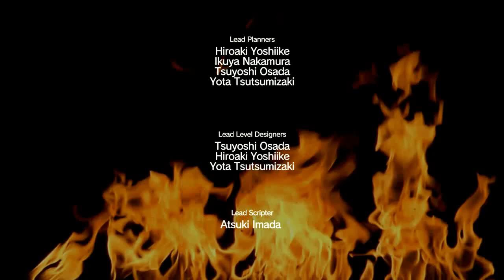【MGSV TPP】Episode 49 普通じゃない進駐戦車隊、東へ スネークへの道 Way of the Snake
Way of The Snake!! リクエストにお応えして、ドラゴンへの道 香港映画風www
Episode 49 SUBSISTENCE 進駐戦車隊、東へ OCCUPATION FORCES
PlayStation 4 Metal Gear Solid V: The Phantom Pain EU DL version
Used Console:  PlayStation 4 500GB HDD (CUH-1116A) PAL
Used Controller: Dualshock 4
Player: Hikari
潜入のうた　(作詞: HIKARI & 視聴者の皆さん　作曲: お線香は青雲のパクリ)
せんにゅうぅー．．．それは、君が見たHIKARI．．．僕が見た希望．．．
せんにゅうぅー．．．それは、核を止める為．．．幸せの青い地球．．．
せんにゅうぅーwwwww

HIKARI'S Channelの動画は絶対観るんだぞ、　必見だ!!　損はない。　腹筋崩壊間違いなし!!
悪に堕ちる。　視聴者の為に．．．